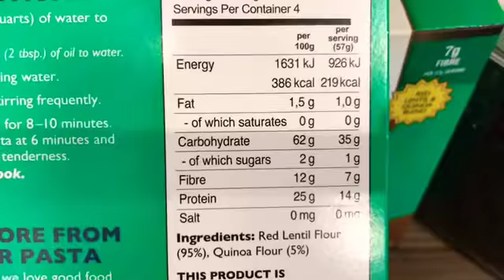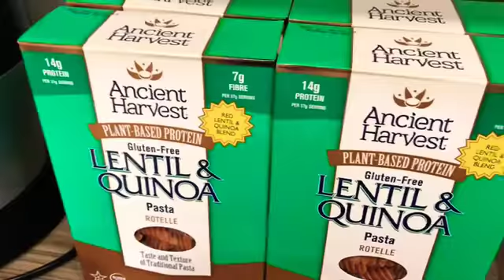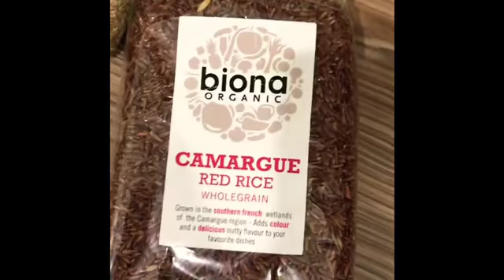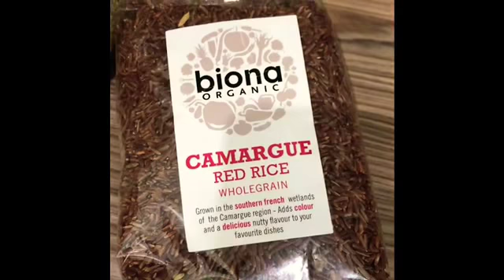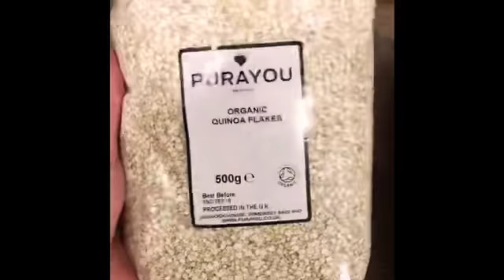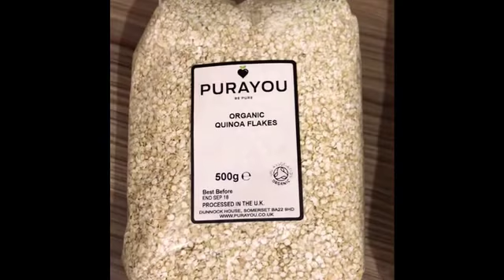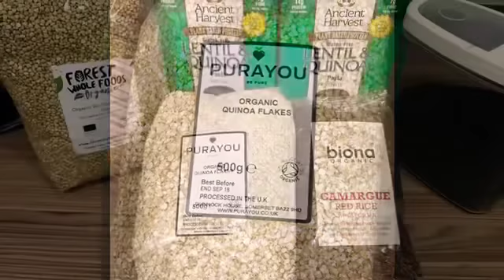Carbohydrates - Why Not Set Your Standards High?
In this video I’ll show you some fantastic low GI carbohydrates you can start adding to your diet and eat as part of my 1-2-3 Healthy Eating Approach. It’s about he quality and quantity!
Be good to yourself! You so deserve it!